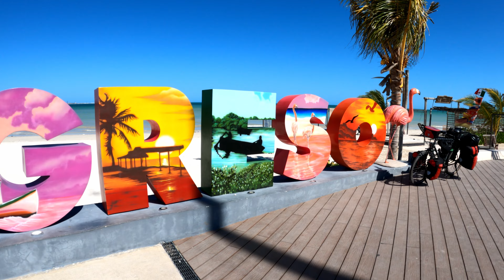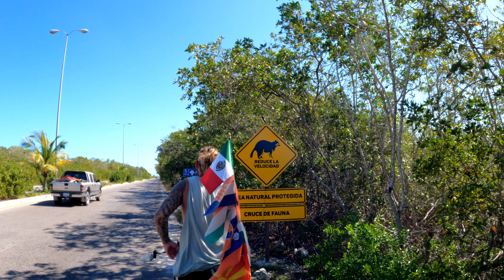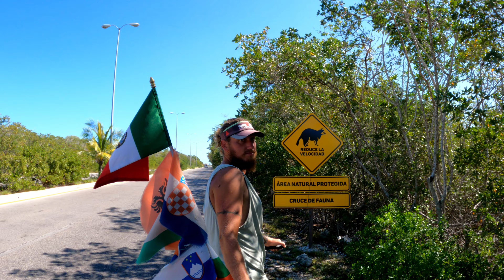Weltwunder Chichen Itza - Mit dem Fahrrad um die Welt // Doku [56]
Wir sind die Podtschis und seit dem 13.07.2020 auf Fahrradweltreise.

Wir besuchen die legendären Maya Tempel von Chichen Itza. Sie gehören zu den neuen sieben Weltwundern.

Wenn dir unsere Inhalte gefallen, würden wir uns riesig über ein Abo von dir freuen.
Dies hilft uns sehr weiter.
Vielen Dank

Du willst mehr über unsere Reise erfahren?

Du möchtest wissen wo wir uns gerade befinden?

Hier findest du nützliche Tipps & Tricks zum Thema Fahrradweltreise

Du planst deine eigne große Reise mit dem Rad? Dann schau doch mal auf unserem Blog vorbei
Dort findest du allerlei Infos zur Planung deiner eigenen Reise

Mache alle deine Einkäufe über unseren AMAZON.DE Partnerlink:

✘ =  Dies ist ein AMAZON.DE Partnerlink. Wir bekommen eine Provision und du kannst kostenlos unsere Reise unterstützen.
Vielen Dank

- Our Planet 4K - FreeCinematics
- Inspirational - FreeCinematics